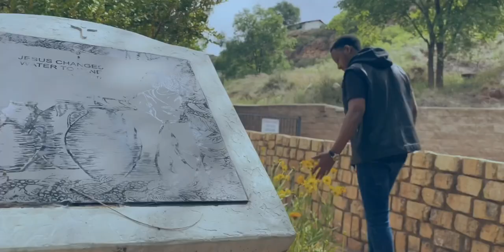Yesu Ganza by Sam Rushimisha ft I-Von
Produced by: Tell The world
                        Chillax record
                        Detonation cinema
Video Dir:Tell The world